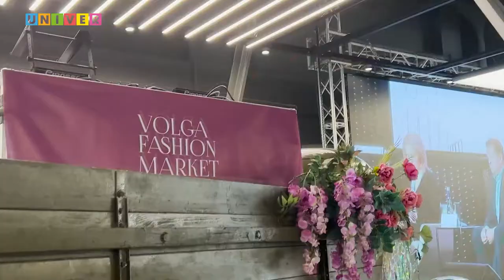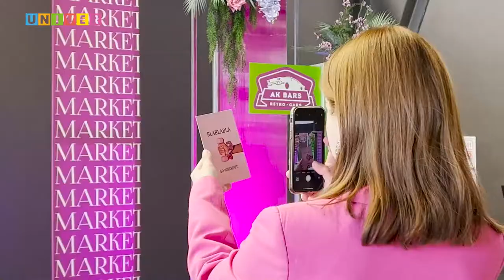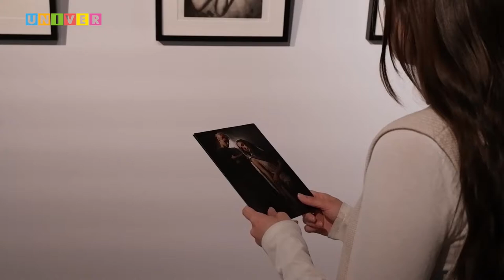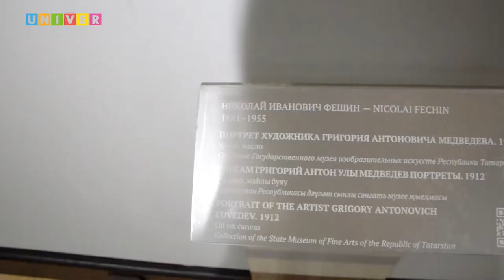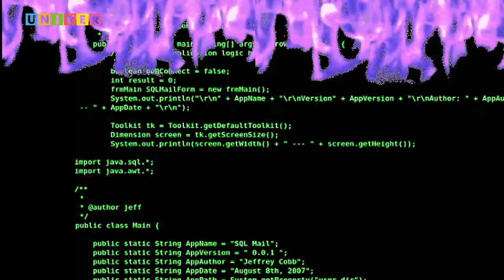КУЛЬТ. ВЫПУСК 13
"Будь или не будь,
Делай же что-нибудь!"

❗Не что-нибудь, цель - посмотреть выпуск❗

Что там внутри? Спойлер:

- Volga Fashion Market - модная тусовка Поволжья 🛍🧚

- Экспозиция "Окрылённые".
Можно ли совместить искусство танца и живописи? 🕊💃

- ТВ3 представляет: современный шаманизм - поверья, приметы, ритуалы 🕷🕸

- Фотосессия с работами Николая Фешина 📸

- бэкстейдж со съёмок: "КАМЕРУ УБЕРИ!" 🎥🎬

Ещё не посмотрели❓
А что стоим❓
Кого ждём❓
Run, Vasya, Run❗